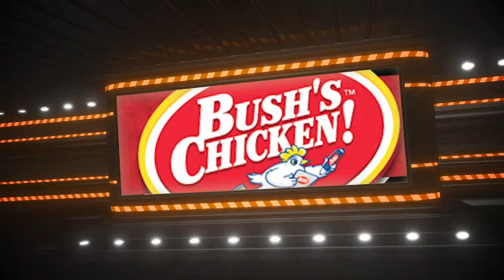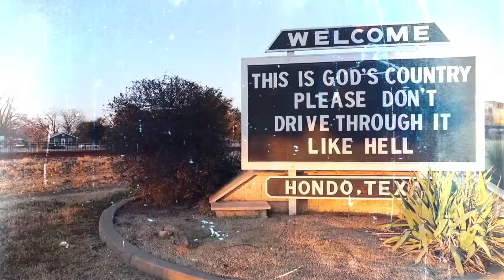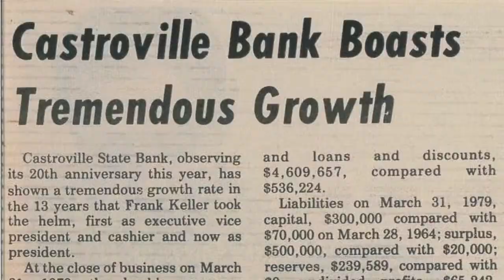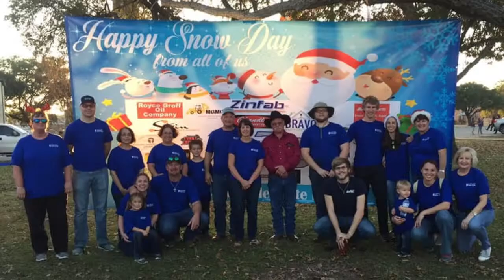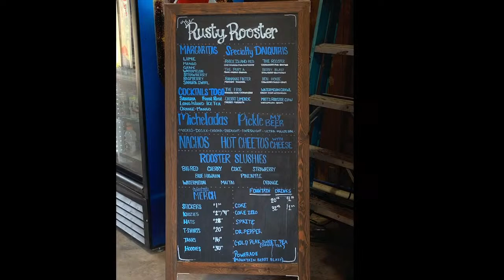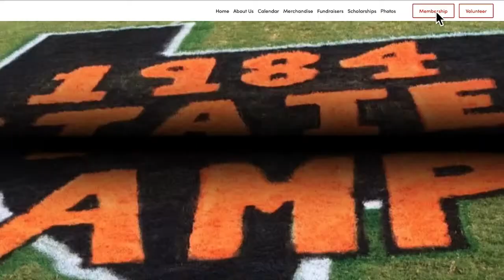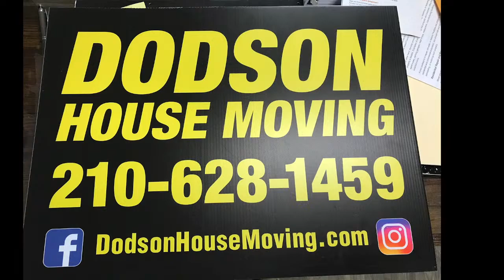MV Baseball @ SW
Medina Valley Baseball 2024